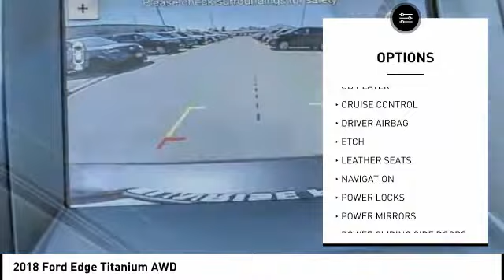2018 Ford Edge Fontana, Chino, Norco, Moreno Valley, San Bernardino, CA FJ3556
2018 Ford Edge Titanium AWD

16005 VALLEY BLVD.

SUNRISE FORD FONTANA: PROUDLY SERVING FONTANA, CHINO, NORCO, MORENO VALLEY, SAN BERNARDINO, AND SURROUNDING SOUTHERN CALIFORNIA LOCATIONS. THIS MAGNETIC 2018 Ford EDGE IS EQUIPPED WITH A ENGINE; 3.5L TI-VCT V6, AUTOMATIC TRANSMISSION, AND RECEIVES AN ESTIMATED 20 City/27 Hwy MPG. FONTANA, CA 92335. FONTANA, CA  CHINO, CA  NORCO, CA  MORENO VALLEY, CA  SAN BERNARDINO, CA 2018 Ford EDGE Titanium AWD Stock #: FJ3556 | VIN: 2FMPK4K83JBC47639 | 2018 Ford Edge Titanium AWD Sunrise Ford Fontana